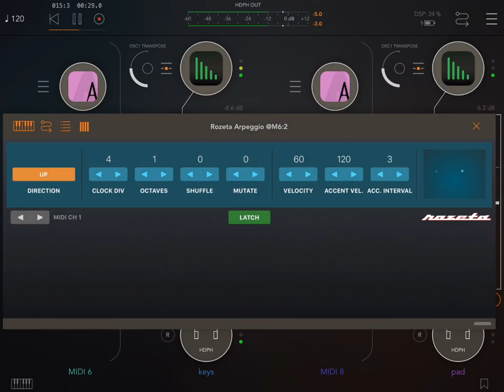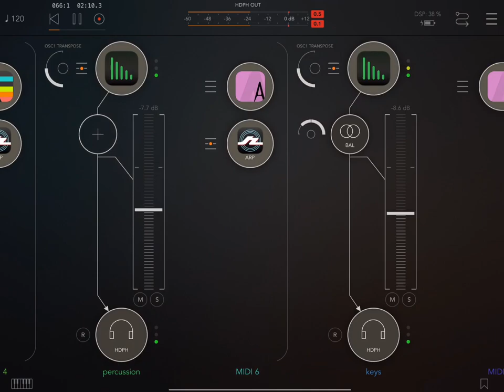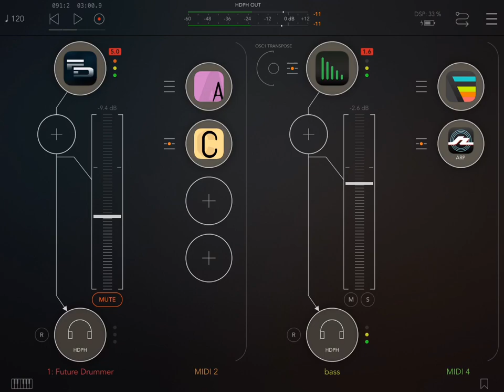App Phosphor 3 [jam] HQ (iPad5 - Zé Osório)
Musical app Phosphor 3, cinco instâncias: quatro recebendo notas MIDI dos musical apps Fugue Machine, Rozeta Arpeggio (x2), Autony (x3) e Cality, uma ao vivo no teclado Waldman Krypton 25 MIDI iPad 5. Musical app Future Drummer faz bateria, musical app AUM faz roteio, por José Osório de Souza.